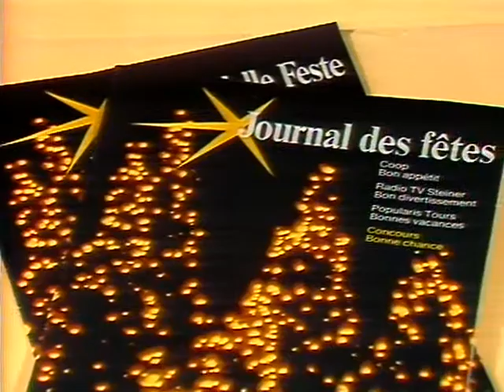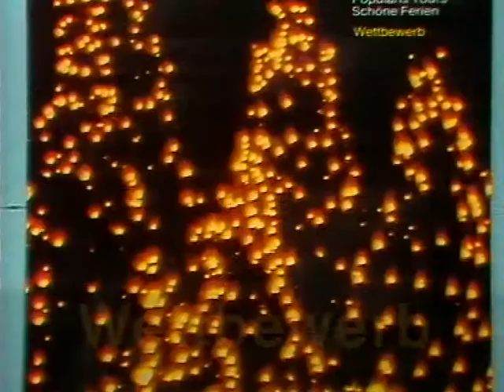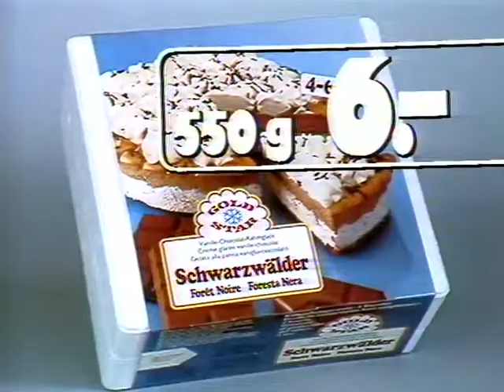Coop Mittwochstudio, Folge 586 vom 21. Dezember 1988